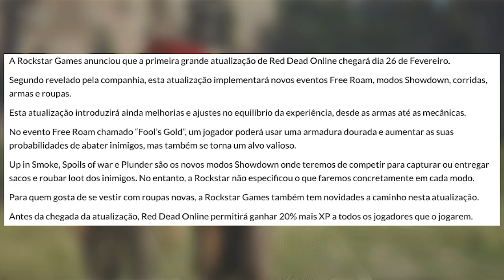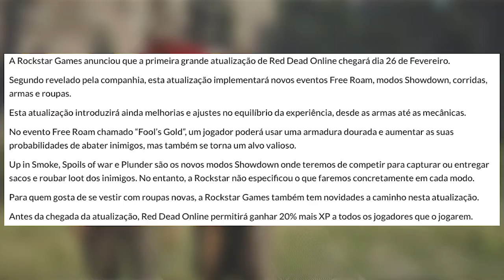Novidades - Red Dead Online, Novo Mapa e Novo Personagem de Overwatch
Muitas novidades em Red Dead Online, novo mapa e novo personagem de overwatch